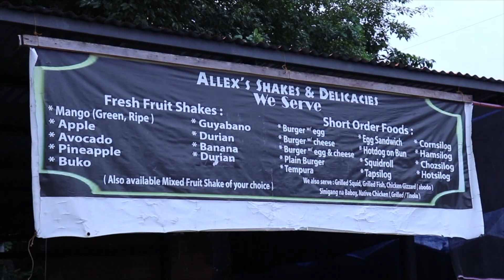Ma Family | Our Filipino Family🇵🇭❤️ | Life in the Philippines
Family. We all have an idea of what that looks, sounds or feels like. Because family can come in so many forms, through blood or friendship, we are happy to call the Ma Family our family❤️

We will be revealing why we are leaving Bohol, our plans for future travels and so much more!